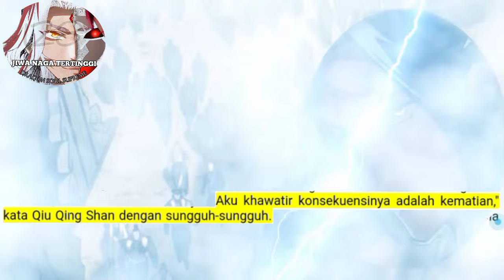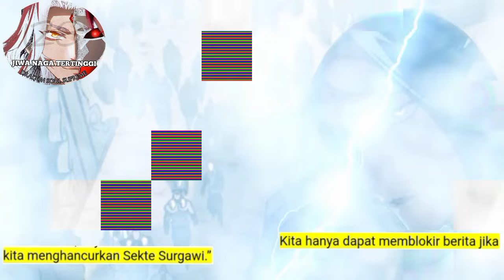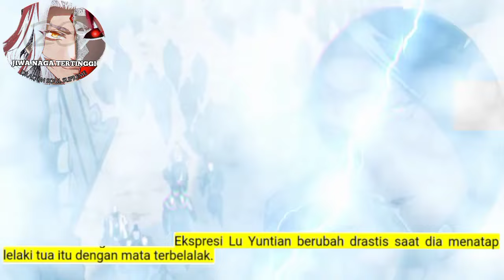Jiwa Naga Tertinggi season 128